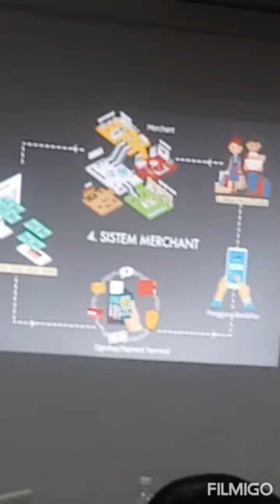Sistem merchant dalam ogoshop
Bagaimana kita boleh berniaga @ berurusan niaga dgn ogoshop..